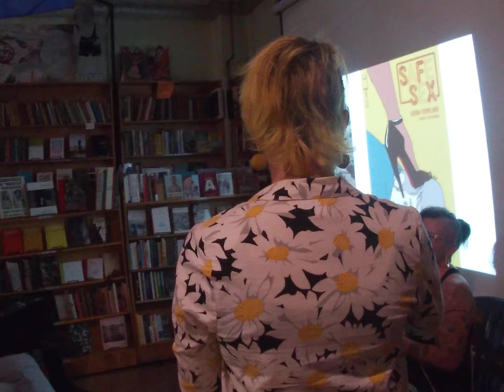SfSx Release Party Bluestockings 9.25.19 w Tina Horn & Melissa Gira Grant Pt1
To celebrate the release of SfSx Issue 1 from Image Comics, writer/creator Tina Horn hosted a conversation with journalist Melissa Gira Grant at Bluestockings Books in NYC. Part 1 of 4